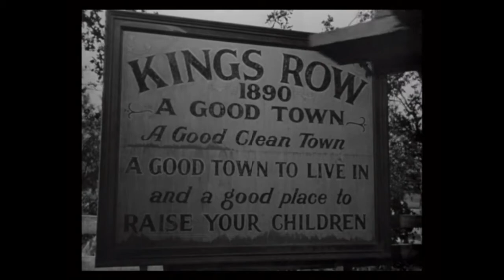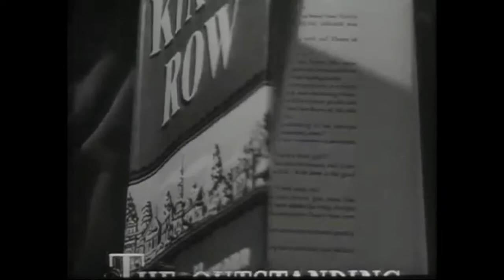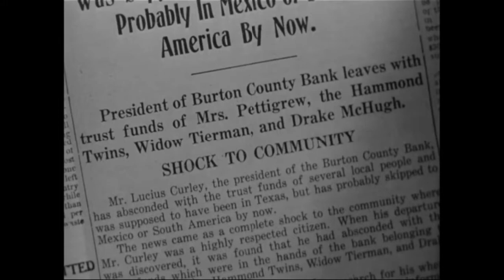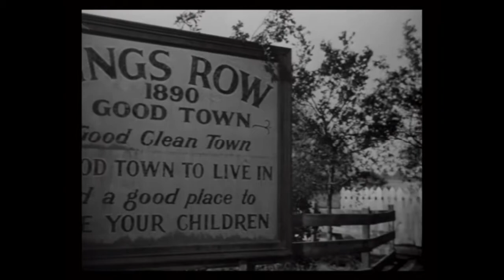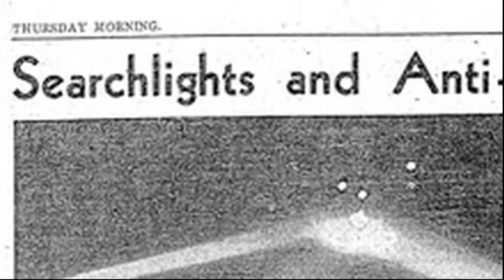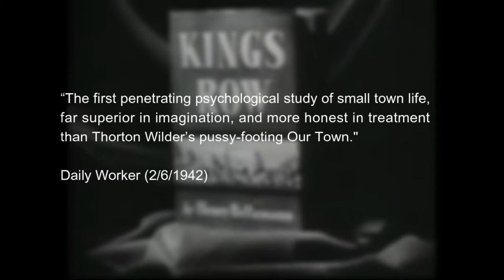KINGS ROW: the dark side of small town USA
The classic movie, Kings Row (1942) is a film about a small town with big secrets. Starring Robert Cummings, Ann Sheridan and Ronald Reagan the movie explores the effect of a fictional small town's hypocrisy and dark secrets of a group of young people.

Based on the novel "Kings Row" by Henry Bellamann, and a fictionalized account of his own youth growing up in Fulton, Missouri the film adaptation represents the first time the dark underbelly of small town life made an appearance on screen.

Production designer, William Cameron Menzies,  crafts a small town built from the ground up on the Warner Brothers backlot and it's a town that expertly brings to life late 19th century American small town life.

Ann Sheridan, Robert Cummings, Ronald Reagan (in his famous where's the rest of me role), Claude Rains, Betty Field, Charles Coburn and Judith Anderson round out the stellar cast in this Warner Brothers first class production. The film set the stage for later 1950s small town melodramas like Peyton Place, All That Heaven Allows, Some Came Running and many more.

Selected Sources:
Kings Row by Michael Walker

Kings Row: Sam Wood’s Deviant View of Small-Town America,
Starring Ronald Reagan and Ann Sheridan

If you buy something through my links I may get a small share of the sale.

Kings Row (1942) DVD
Kings Row by Henry Bellamann (Paperback)